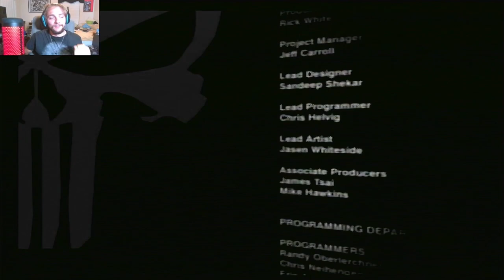JIGSAW | The Punisher (PS2) FINAL PART